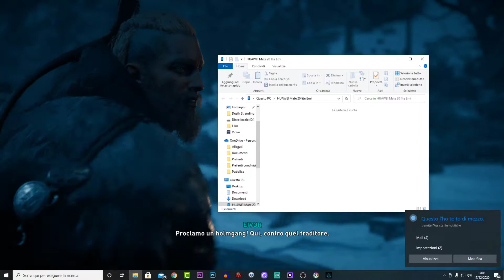4 LA VERITA' SU KYOTVE [ASSASSIN'S CREED VALHALLA - GAMEPLAY]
Finalmente si parte con questo nuovo titolo della saga Assassin's Creed. In Valhalla saremo Eivor, guerriero vichingo che porterà il suo clan a sfidare le popolazioni inglesi e il gruppo degli antichi. Pronti per questa avventura… quindi bando alle ciance e che il viaggio abbia inizio… Let's Go!!!